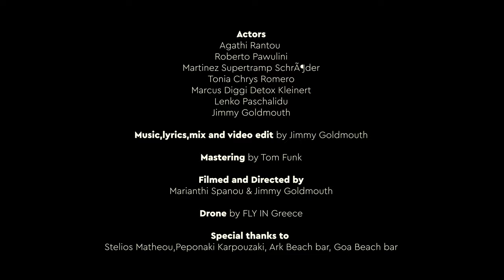Jimmy Goldmouth -Love embrace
It was quite tricky to make this, it took 2 months, a lot of work and patience but we made it!A big thanks to everyone who did their part to make it happen! All about love and summer:)

Lyrics

Call me love embrace
In controversial days
I say you look great
I wanna look at your face

You shine in me right
I take you with me at any price
You gave home to grace
With your sweet embrace

I am your morning shimmer
I'll save you don't you wither
I'm your forever giver
A sunshine

Your one and only lover
Your bedtime goodnight kisser
A moonlight

The morning brings them out
Bright rays in lonely days
You are my king my holy ground
Nobody hesitates to say

You're all I'm craving for
You give a space for change
And that's your sweet embrace

A sunshine

A moonlight

Actors

Agathi Rantou
Roberto Pawulini
Martinez Supertramp Schröder
Tonia Chrys Romero
Marcus Diggi Detox Kleinert
Lenko Paschalidu
Jimmy Goldmouth

Music,lyrics,mix and video edit by Jimmy Goldmouth

Mastering by Tom Funk

Marianthi Spanou & Jimmy Goldmouth

Drone by FLY IN Greece

Stelios Matheou,Peponaki Karpouzaki, Ark Beach bar, Goa Beach bar